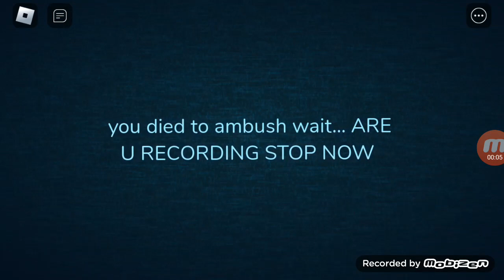19. März 2023